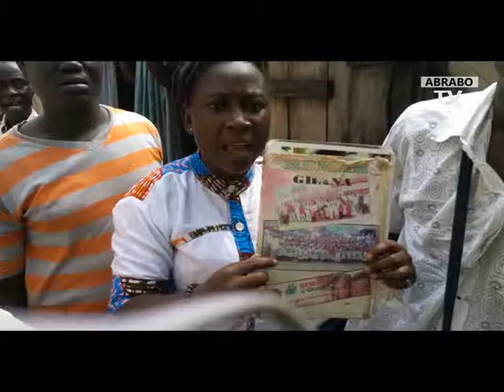MASTER MAID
Maid stealing money and mopping floor